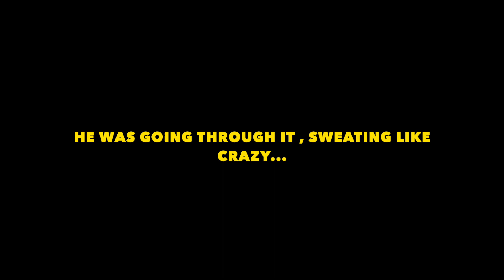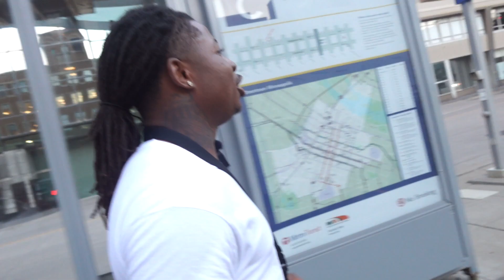MINNESOTA LEGALIZED IT **i smoked with a homeless man**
⬇️ DETAILS ON HOW TO ENTER BELOW ⬇️
WIN CASH MONEY 🤑 OR NIKE PANDA DUNKS 👟🔥
*YOU CAN CHOOSE BETWEEN GETTING THE CASH OF THE VALUE OF THE SHOES OR YOU CAN CHOOSE THE SHOE ITSELF, THE SHOE WILL BE BOUGHT ACCORDING TO THE WINNER OWN PERSONAL SIZE AND I WILL PERSONALLY DROP IT OFF TO THE WINNER (IF LOCAL) OR SHIP IT
( IF NATIONAL OR INTERNATIONAL OR FAR OUT ) NOT GIVING ANY CLUES BUT HAVE YOUR SIGNIFICANT OTHER OR FRIEND ENTER FOR BETTER CHANCES. THEY MUST FOLLOW THE SAME RULES BELOW* .
👇 HOW TO ENTER BELOW 👇
*COMMENT "DONE" ✅ ON ANY OF MY VIDEOS*
LOVE YALL❤️ ROAD TO 1K🚀